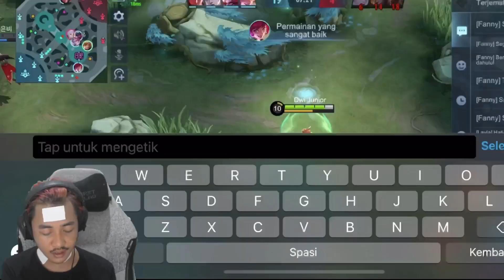Fanny Meta Koyo Full di Kepala Auto Pusing Bro!! - Mobile Legends